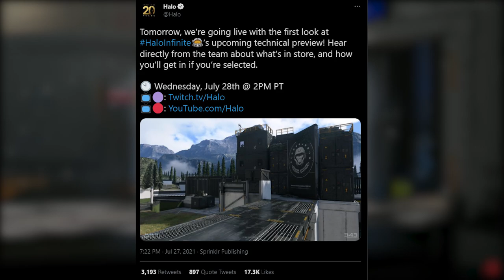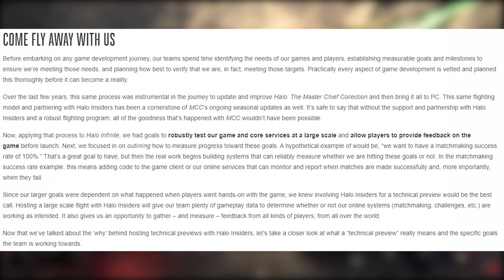Halo Infinite Flighting Stream and Release Date!